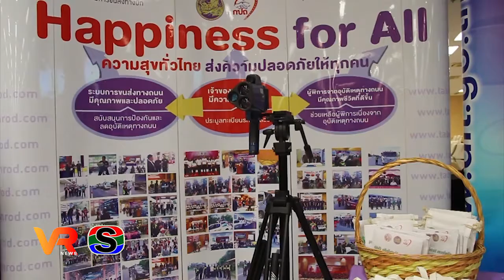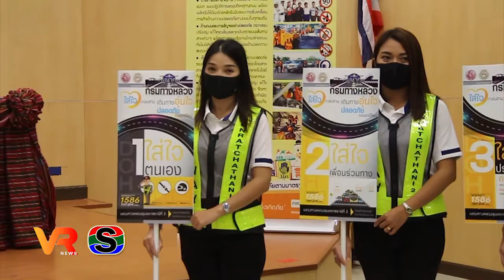ผู้ว่าฯ อุบล กำชับทุกภาคส่วน เพิ่มความระมัดระวัง ช่วงเทศกาลสงกรานต์ 2564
ผู้ว่าฯ อุบล  กำชับทุกภาคส่วน เพิ่มความระมัดระวังในการใช้รถใช้ถนน ลดการบาดเจ็บและเสียชีวิต  ช่วงเทศกาลสงกรานต์ 2564